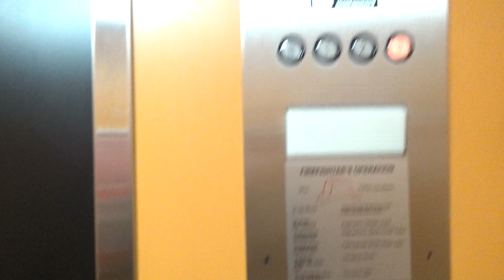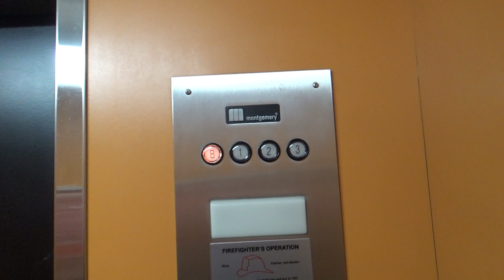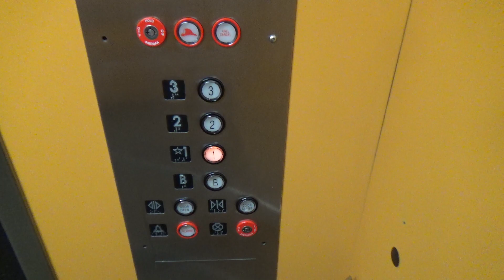Montgomery (Mod By Montgomery) Hydraulic Elevator @ Sauk Valley Community College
(Recorded October 13th, 2023) Nestled between Dixon and Sterling along the Rock River and IL Route 2. This community college has some pretty cool brutalist architecture which is slowly going away sadly as a lot of people consider it ugly. As for the elevators itself, their are three elevators at this campus and are all Montgomery elevators installed in 1969 and were all modded in the 90s by Montgomery themselves with Innovation, however I believe all motors were kept original and this one has a pretty neat dry powered motor to it